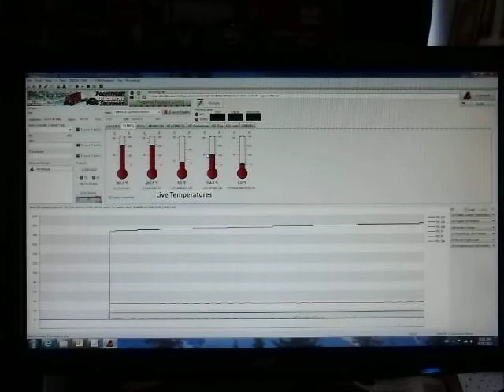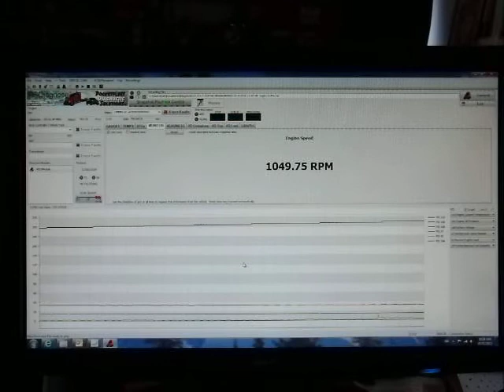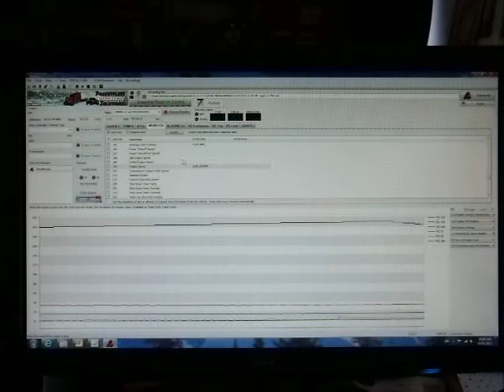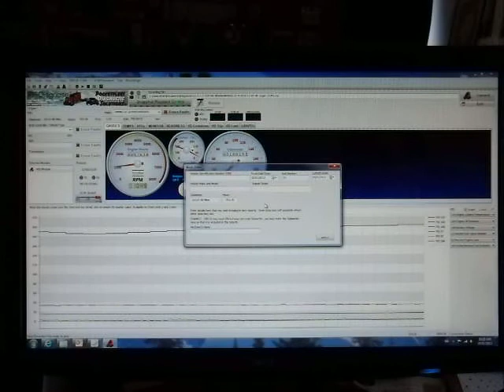PF-Diagnose on Heavy Duty Trucks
Scanning Heavy Duty Trucks using J1708 and Dual Protocol Mode.